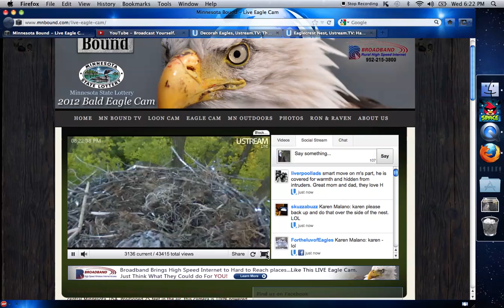Minnesota Bound 05-09-2012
Mom and dad covered up Harmon nest time 8:15pm CDT